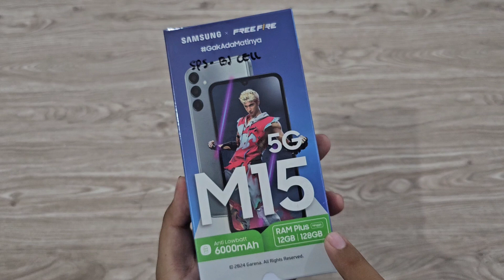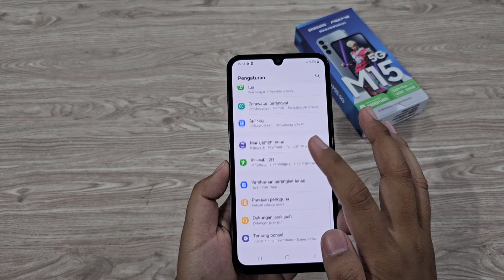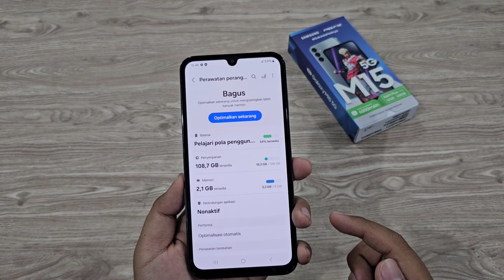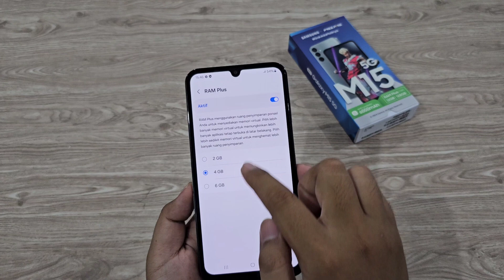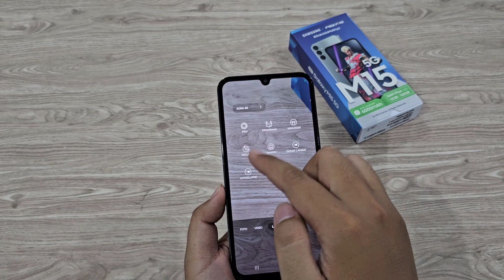Kencang, Sudah 5G, Baterai 6000mAh!! UNBOXING SAMSUNG Galaxy M15 5G!!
Kunjungi linknya!!

Spesifikasi Produk:
Layar 6.5" FHD Super Amoled 90Hz
RAM 6GB Internal Memory 128GB
RAM Plus 6GB
Slot SIM Hybrid
Side Fingerprint & Face Unlock
NFC
Jaringan 5G
Baterai 6000mAh
Support Fast Charging 25W (Bawaan belum ada charger)

BJ-Cell
Jl. Suha No.214 Majalengka - Jawa Barat
Download App Toko BJ-Cell di Playstore